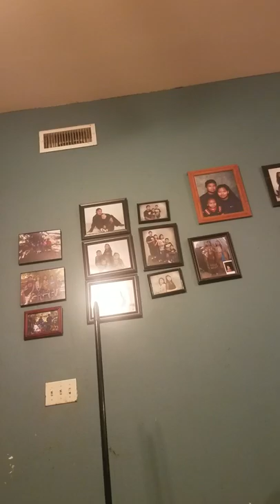The broom challenge realy works try it at home.😊😊😊😊😊